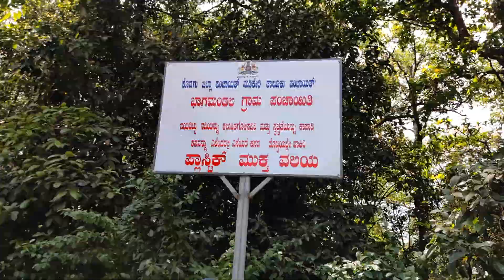A VISIT TO TALAKAVERI / TALACAUVERY & BHAGAMANDALA | COORG | KODAGU | TRAVELLING EPISODE | JANYA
Janya Visited Talakaveri or Talacauvery & Bhagamandala in Coorg/ Kodagu.

Mobile Video By Drusti Media & Productions.